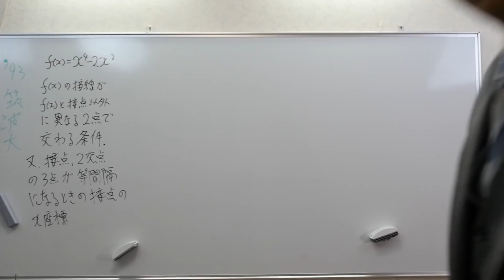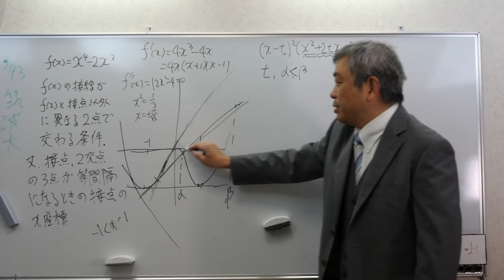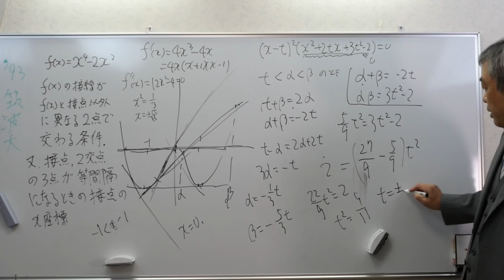筑波大 ４次関数 接点と交点 Mathematics Japanese university entrance exam